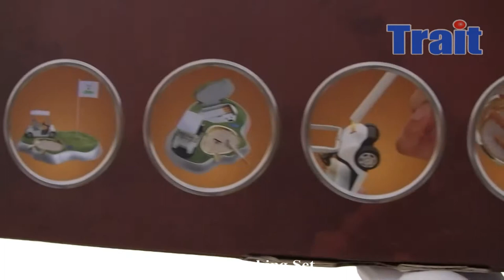Creative Gift Golf Smoking Set With Cigarette Box,Small Golf Car As Lighter,Flag And Ashtray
Lighter, ash tray, container of cigarette, rake, Banner and sand included, you can press the wheel to light lighter, it is a good decoration for your deskm also a great collection for golf lovers.